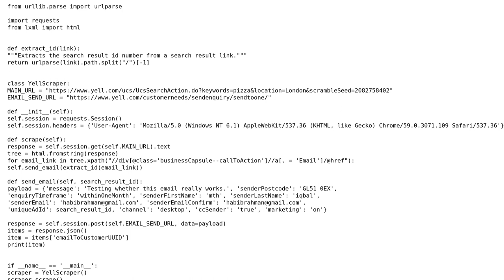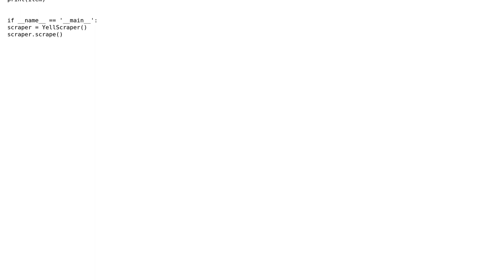Code Review: Scraper for parsing email-ID using email sending button